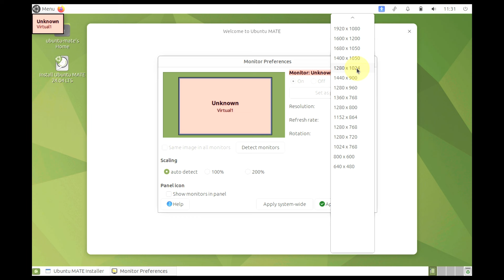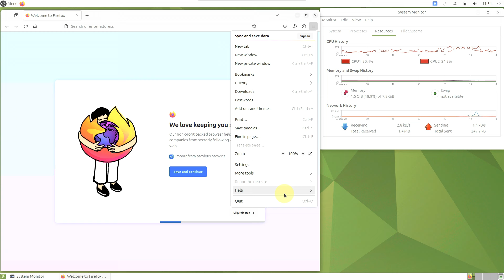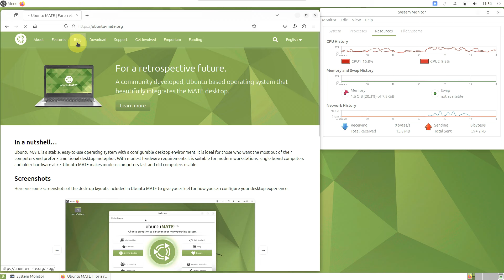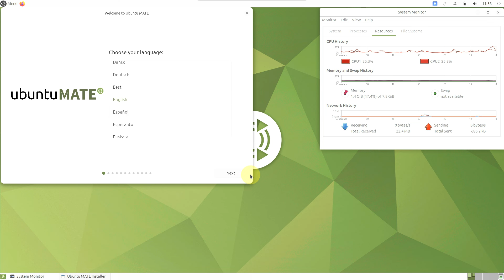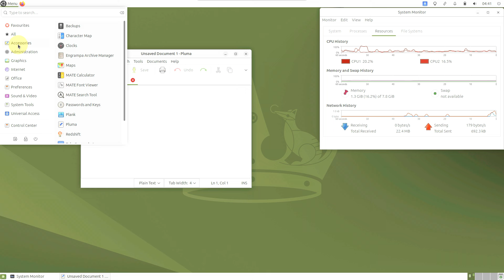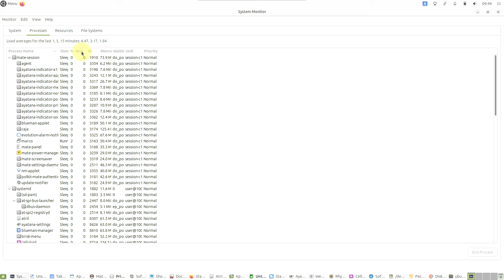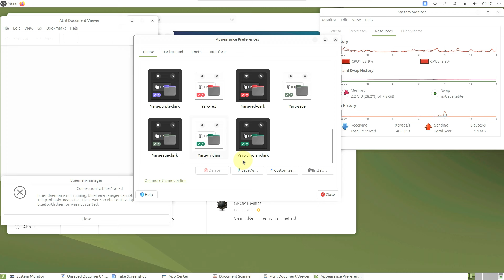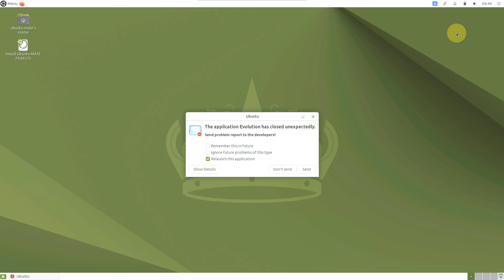First Look: UBUNTU MATE 24.04 LTS "Noble Numbat" (STABLE)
In This Video We Are Looking At Ubuntu MATE 24.04 LTS.

Support lifespan
Ubuntu 24.04 LTS will be supported for 5 years until June 2029. If you need Long Term Support, we recommend you use Ubuntu 22.04 LTS 1.0k until 24.04.1 is released.

Upgrades
Users of Ubuntu 23.10 will be offered an automatic upgrade to 24.04 soon after the release.
Users of 22.04 LTS however will be offered the automatic upgrade when 24.04.1 LTS is released, which is scheduled for the 15th of August.

New features in 24.04 LTS
Year 2038 support for the armhf architecture
Ubuntu 24.04 LTS solves the Year 2038 problem 463 that existed on armhf. More than a thousand packages have been updated to handle time using a 64-bit value rather than a 32-bit one, making it possible to handle times up to 292 billion years in the future.

Updated Packages
Linux kernel :penguin:
Ubuntu 24.04 LTS includes the new 6.8 Linux kernel that brings many new features.

Detailed changes are reported in the Noble Kernel Release Notes post.

systemd v255.4
The init system was updated to systemd v255.4. See the upstream changelog 150 for more information about individual features.

Netplan v1.0 :globe_with_meridians:
The network stack was updated to Netplan version 1.0 125. Supporting simultaneous WPA2 & WPA3, Mellanox VF-LAG for high-performance SR-IOV networking and VXLAN improvements. It also provides a stable libnetplan1 API 10 and a new netplan status --diff sub-command to find differences between configuration and system state. For more information please see the Introducing Netplan v1.0 131 blog post.

Toolchain Upgrades :hammer_and_wrench:
GCC :cow: is updated to the 14, binutils to 2.42, and glibc to 2.39.
Python :snake: now defaults to version 3.12
OpenJDK :coffee: now defaults to LTS version 21
LLVM :dragon: now defaults to version 18
Rust :crab: toolchain defaults to version 1.75
Golang :rat: is updated to 1.22
.NET 8 is now default
OpenJDK
OpenJDK LTS 21 is the default in Ubuntu 24.04 LTS while maintaining support for versions 17, 11, and 8. OpenJDK 17 and 21 are also TCK certified, which means they adhere to Java standards and ensure interoperability with other Java platforms. A special FIPS-compliant OpenJDK 11 package is also available for Ubuntu Pro users.

.NET
With the introduction of .NET 8, Ubuntu is taking a significant step forward in supporting the .NET community. .NET 8 will be fully supported on Ubuntu 24.04 LTS and 22.04 LTS for the entire lifecycle of both releases. This enables developers to upgrade their applications to newer .NET versions before upgrading their Ubuntu release. Starting with 24.04 LTS the .NET support has also been extended to the IBM System Z platform.

.NET 6 and .NET 7 packages with limited support are available via a PPA 27.

Apport
Apport added integration with systemd-coredump to handle crashes. Developers on Ubuntu can co-install systemd-coredump now and use coredumpctl to analyze crash data. Apport will continue to collect crash information and submit it to the Ubuntu Error Tracker and Launchpad.

Todays Video - Ubuntu MATE 24.04 LTS!